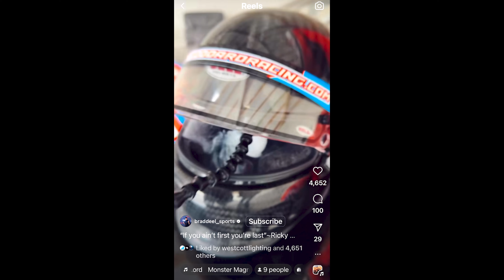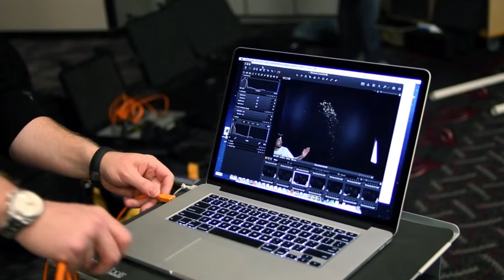BEHIND the Camera: My Must-Have Tools for Capturing Photoshoot Behind-the-Scenes!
DJI Pocket Osmo 3
Sony ZV-E1

GEAR LINKS:
Pro Mist Filter:
Smoke Machine - Remote Controlled!:

STANDS:
Manfrotto Column Stand:
Impact Column Stand (Less Expensive)
Manfrotto (Extra) Grip:
Pelican Air 1615:
Tenba Stand Case:

BOOM LINKS:
Cambo Boom Arm:

Mathews Rolling Stand:

TetherPro USB-C to USB-C Right Angle
Tether Tools TetherPro USB 3.0 to Micro-B Right Angle Cable, 15'
Tether Tools TetherPro USB 3.0 to USB Female Active Extension, 16'

My Favorite Camera
Pelican Air 1615:

YouTube Gear Links:

Ninja V
Lavalier Mic
Aputure 120D
Another Great(less expensive) Option!
Aputure Light Dome II
Padcaster Teleprompter